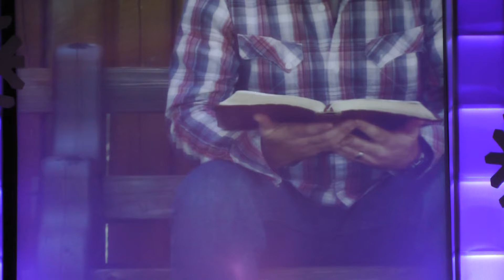02 21 16 WES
Prayer Challenge, Week 1:  How to Pray the Lord's Way